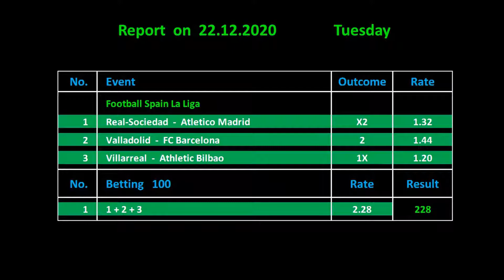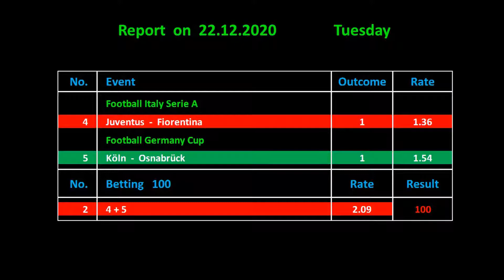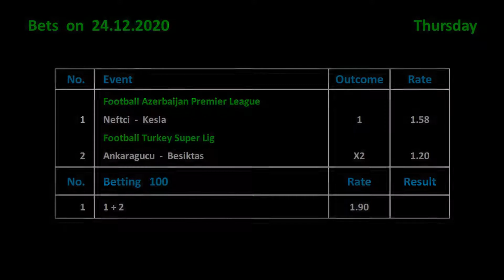Betting on 24.12.2020 / Ставки на 24.12.2020